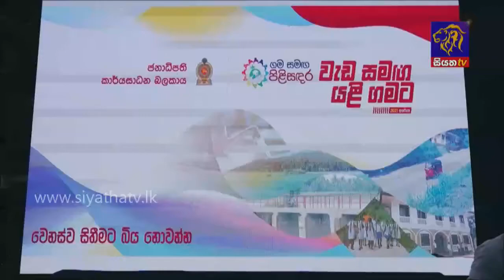මහජන සේවයේදී නිලධාරීන් නොබියව කටයුතු කරන්නයි බැසිල් රාජපක්ෂ කියයි |Siyatha News